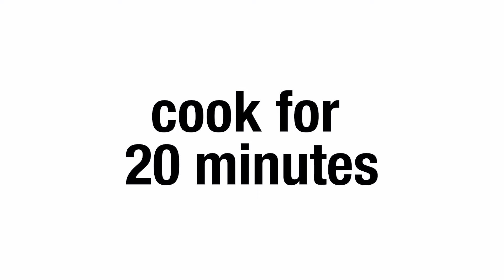How to make schupfnudeln (finger noodles) with garlic butter | taste.com.au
Drenched with melted garlic butter, these little potato "finger noodles" (also known as "fingernudel"), make the ultimate snack, side dish or finger food. They're super easy to make: simply mix the dough, roll by hand into long dumplings, then fry in a pan until golden.